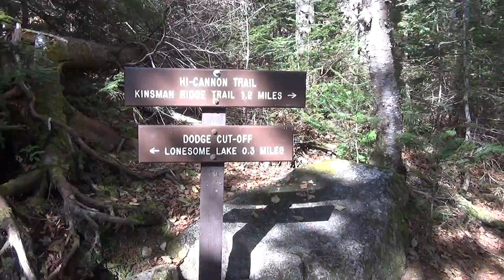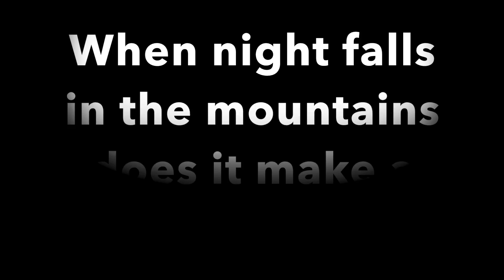2015 Oct Freeze out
The annual Columbus Day hiking adventure!